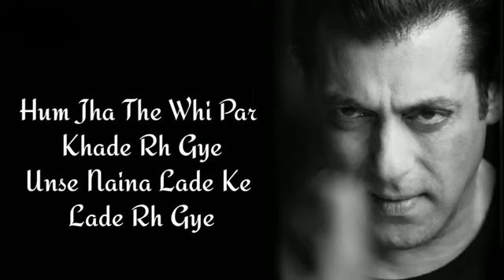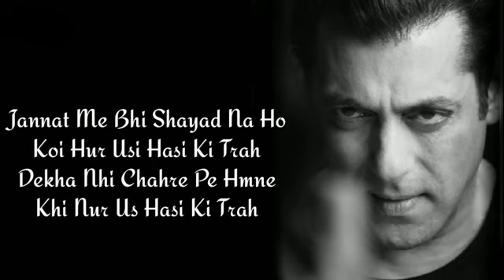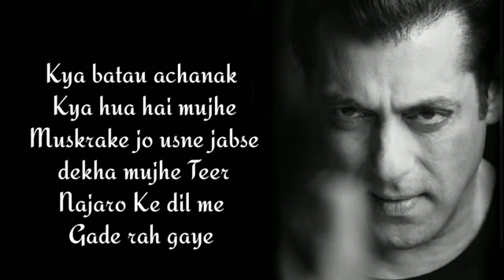Naina Lade | Salaman khan and sonakshi sinha| javed ali | Lyrics|T-Series.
Presenting you- Naina Lade lyrics video from the movie Dabanng-3. In cinemas 20th December-2019.

(Lyrics video released by- New Movie and Song Updates) Dont Use further.

Song-Naina Lade
Singer: Javed Ali
Lyricists: Danish Sabri
Music produced & conducted by: Aditya Dev

Backup Vocals:
Saloni Desai, Niharika Ghosh,
Rajanka Bomble, Vaishnavi Shriram
Tutti Section: I D Rao
Violin Section:
Abhijeet M, Godwin Josap, Raju Padiyar, Mohan Goyal,
Sanju Rao, Chandan Singh, Chandar Makwana, Neeraj Rathod,
Prakash Varma, Prabhat Kishore, Sushil Varma,
Viola Section:
Sandeep Thakur, Sanjeev Varma,
Jitendra Jawda, Dharmendra Jaeda
Violin & Viola musicians co-ordinated by: Ramanand Shetty
Guitars by: Krishna Pradhan
Mixed & Mastered by: Eric Pillai @ Future Sound of Bombay
Assisted by: Michael Edwin Pillai
Sajid Wajid’s Assistants:
Ashish Sehgal, Uvie, Rahul Kothari,
Sajid Masood, Abdullah Khan , Sameer Khan Royal
Recorded by: Abani Tanti & Pankaj Kaushik @ Taaleem Studio
Original soundtrack composed and designed by SAJID WAJID
Music Label - T-Series